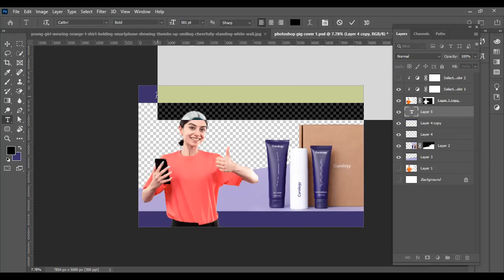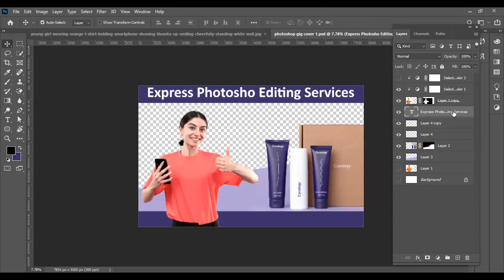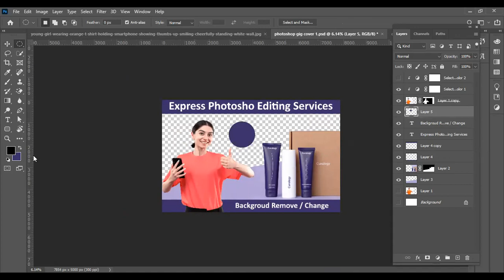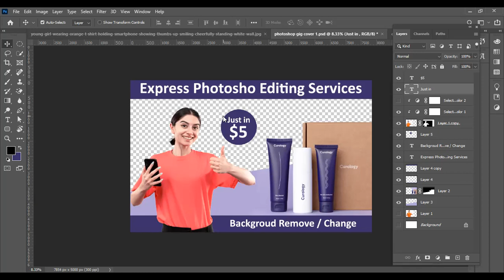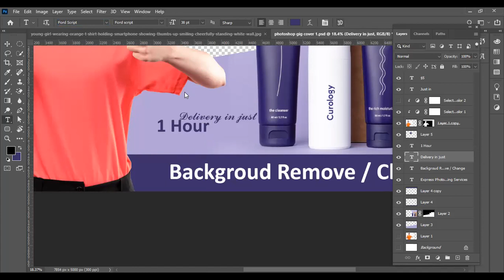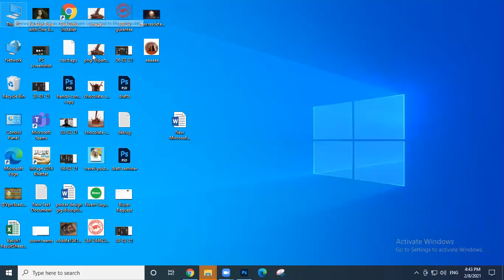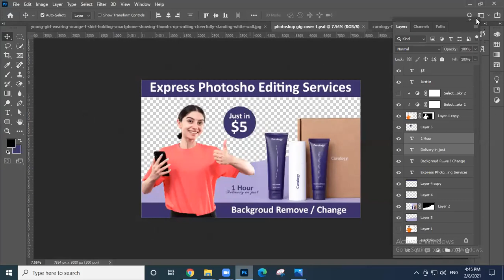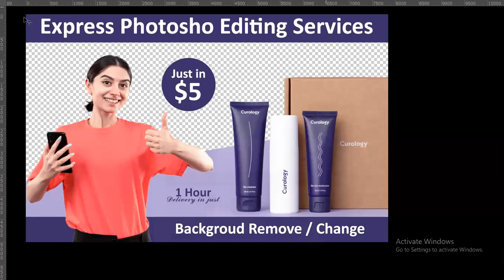Photoshop Fiverr Gig Cover Desig || Fiverr Gig Design || Talha Academy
This video will help you in creating super gig cover and rank your gig on fiverr.It will help you in creating wonderful gig cover.